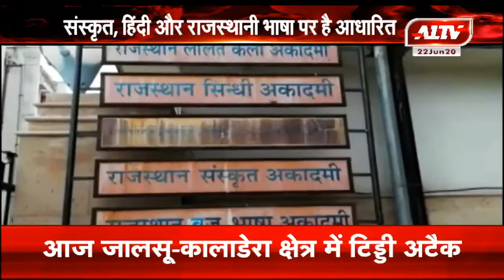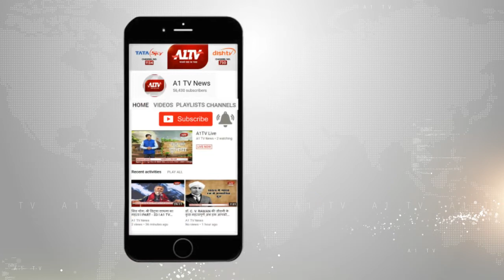Covid-19 से बचाव के लिए सरकार का प्रेरक अभियान l A1TV